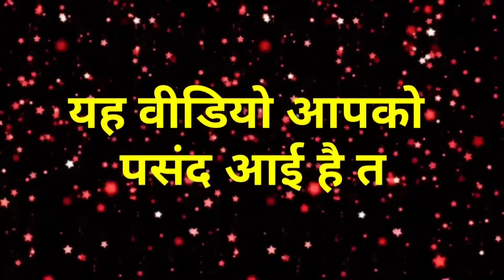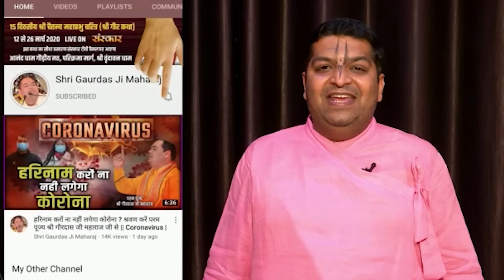Know How The Chandan Yatra (Akshay Tritiya) Started ? from Param Pujya Shri Gaurdas ji Maharaj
कैसे प्रारम्भ हुआ चंदन उत्सव || Kaise Suru Hua Chandan Utsav || Param Pujya Shri Gaurdas ji Maharaj

पूज्य श्री गौरदास जी महाराज जी के द्वारा की गई कथाओं की पेनड्राइव प्राप्त करने के लिए एवं संस्था के विषय में जानकारी प्राप्त करने के लिए इस नंबर पर संपर्क करें :- 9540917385

परम पूज्य श्री गौरदास जी महाराज जी की कथाओं का आनंद प्राप्त करने के लिए एवं की अधिक जानकारी प्राप्त करने के लिए हमारी सोशल मीडिया साइट से जुड़े